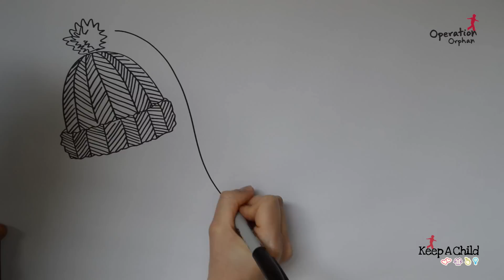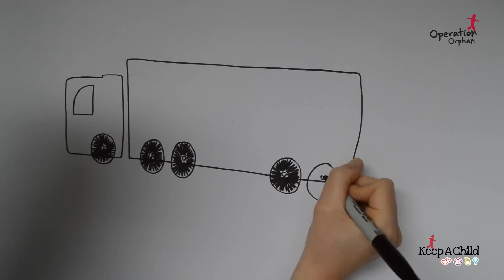Operation Orphan Keep a Child Warm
Keep a Child Warm - 2014